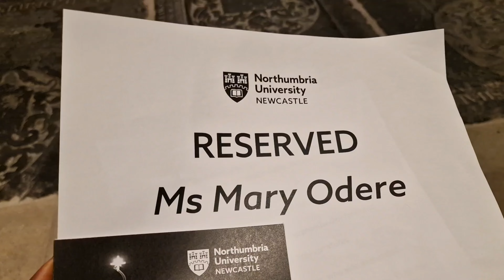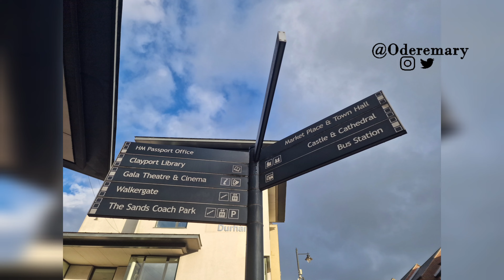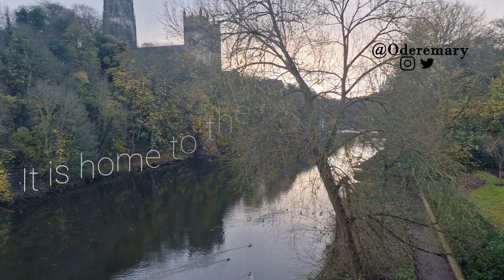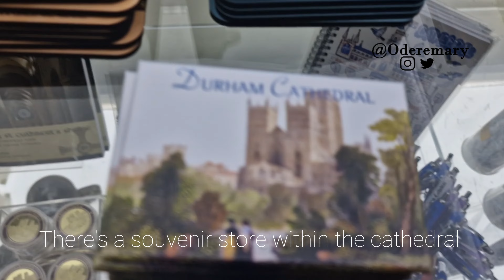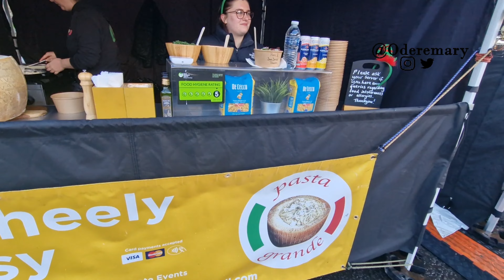A RANDOM DAY IN MY LIFE + NORTHUMBRIA UNIVERSITY CAROL SERVICE + DURHAM CATHEDRAL TOUR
A glimpse into what a week in my life could look like. with the addition of classes, sleep, and restaurants, this is typical.